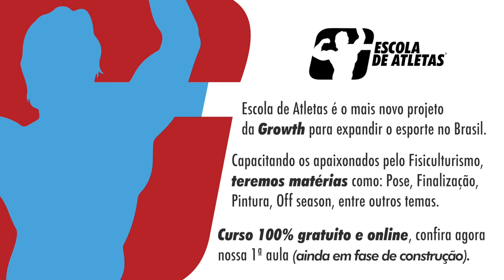CURSO DE POSES GRÁTIS ✅ Men's Physique (Aula 1)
🔴 Escola de Atletas é o mais novo projeto da Growth para expandir o esporte no Brasil. Capacitando os apaixonados pelo Fisiculturismo, teremos matérias como: Pose, Finalização, Pintura, Off season, entre outros temas.

Curso 100% gratuito e online, confira agora nossa 1ª aula
(ainda em fase de construção).
⏩ Ainda estamos construindo o melhor formato
para levar informação e muito conhecimento.

Então deixe nos comentários sugestões
para melhorar nossas aulas 👇